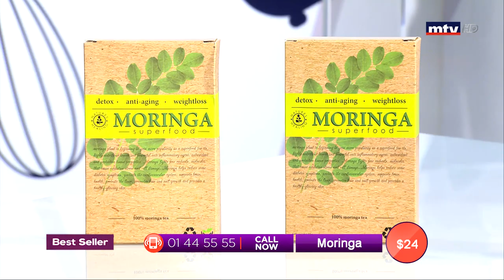Best Seller - 21/08/2019 - Part 1